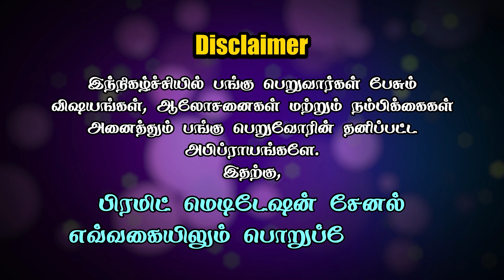குருஜி என்னிடம் இட்ட கட்டளை || PMCThara || Pmc Tamil